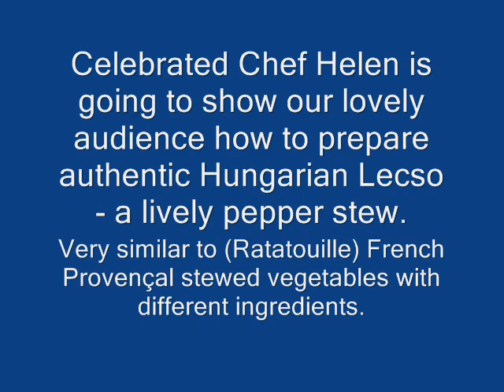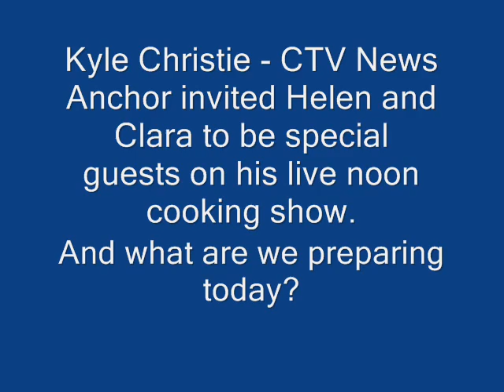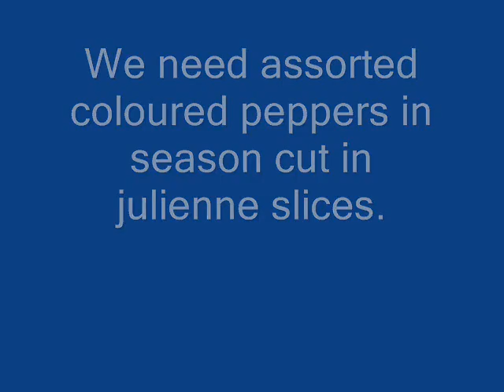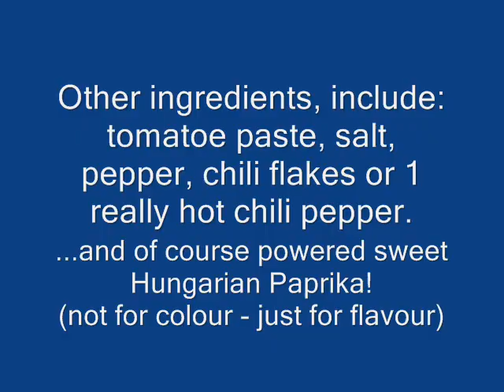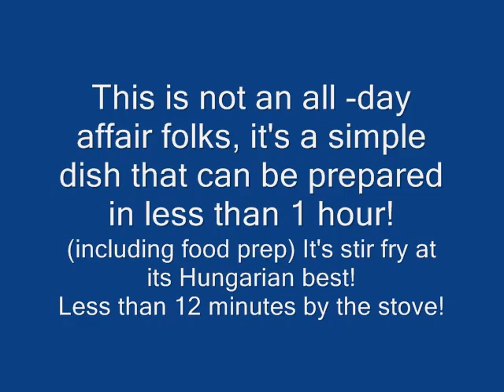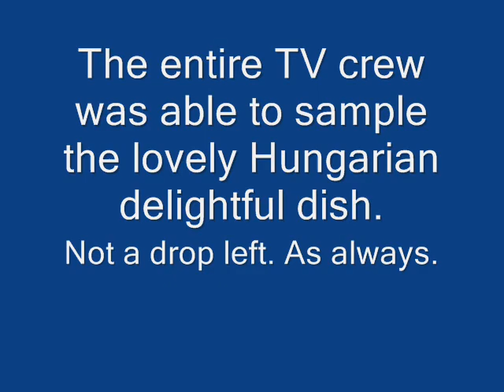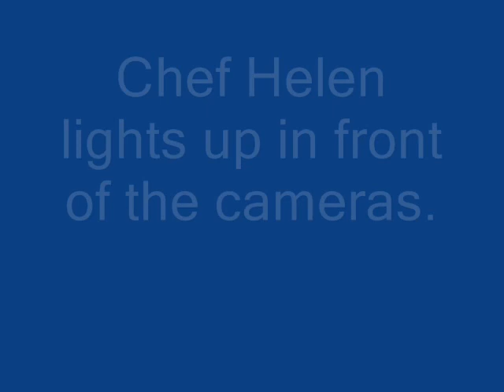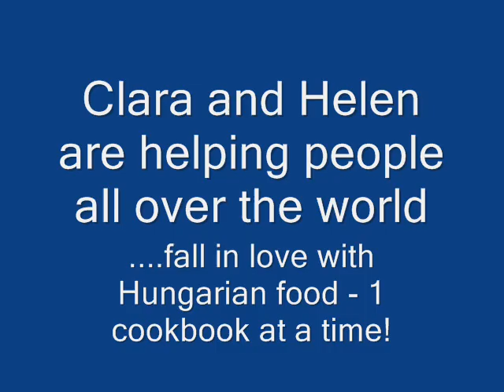MAGYAR LECSO - HUNGARIAN PEPPER STEW - by Helen's Hungarian Heritage Recipes TM © & CTV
Another Hungarian Classic from the secrets of Hungarian cooking as revealed by Chef Helen Czegeny (Ilona Szabo) through her delightful recipe videos.

Here is an ancient Hungarian Classic Dish called Lecsó (Let-Choh). It is simply a stew of onions, various shaped and sized fresh peppers including hot and yellow banana peppers, tomatoes and paprika. By adding sliced Kolbász, it becomes a main dish.  Serve as a side dish with any breaded meat; veal or pork. Excellent with scrambled eggs for breakfast! Many people refer to this is the Hungarian Ratatouille.

Helen's Hungarian Heritage Recipes by BestSelling author Clara M. Czegeny has been named one of the 10 Best Austro-Hungarian Cookbooks on the cookbook scene 2011. Many times on CTV, highly acclaimed Art of Eating Magazine, Inside Brant TV, Alkotonok.hu, Eastern European Blog, About.com, Clara and Helen Czegeny have been in the Media since Jan 2006 - news, posts, blogs, book reviews, recipe posts, magazines, featured guests, TV cooking show appearances, cooking shows, guest chefs at liaison cooking schools and online Ezines.

Fall in love with Hungarian food, one dish at a time and saveur the flavours of Hungary, you will be glad you did!

How to order our BestSelling Hungarian Cookbook!